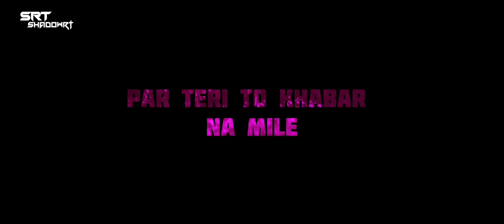Tum Hi Aana || Jubin Nautiyal || Lyrical Status Video || ShadowRT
statushindi
status2021
beststatus
reel
couplestatus
Bollywoodstatus
shorts
couplelove
statussong
fullscreenstatus
couple
caring
partner
romantic
romance
romanticstatus
girlstatus
attitudestatus
singleboy
onesidelove
possessiveness
jealous
turkishdrama
dramalover
sad status video
emotional
breakup
hurt status
girlsstatus
Hollywood
feelings
alone status Videos
lonely
movies
viral videos
couplegoal status
Armaan malik songs
Amaal malik songs
status hindi
bollywood lofi status
Darshan raval
tu mileya song
tu mileya song status
ek tarfa song status
sad moments
sad status video
love status
alone status
feel lonely status
mohit chauhan songs
status hindi
hindi songs status
status Videos
latest Bollywood songs status
darshan raval latest song
hd status
status
30 sec Videos
shayari status
new songs
new status
status sad
status love
couple status
romantic status
short video clips
Whatsapp Videos
new Bollywood music
Whatsapp romantic status
Whatsapp sad status Videos
boy crying status
girls status
attitude status
status sad songs
status love
status Whatsapp
status Video for Whatsapp
status sad new
sad status female
love status video
love status songs
emotional statusstatushindi
status2021
beststatus
reel
couplestatus
Bollywoodstatus
shorts
couplelove
statussong
fullscreenstatus
couple
caring
partner
romantic
romance
romanticstatus
girlstatus
attitudestatus
singleboy
onesidelove
possessiveness
jealous
turkishdrama
dramalover
sad status video
emotional
breakup
hurt status
girlsstatus
Hollywood
feelings
alone status Videos
lonely
movies
viral
couplegoal status
Armaan malik songs
Amaal malik songs
status hindi
bollywood lofi status
kk songs